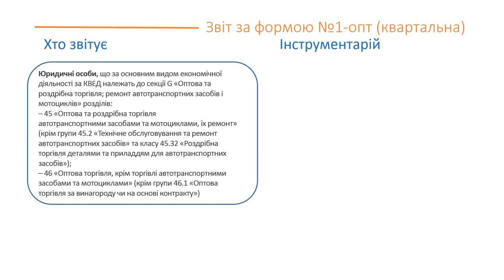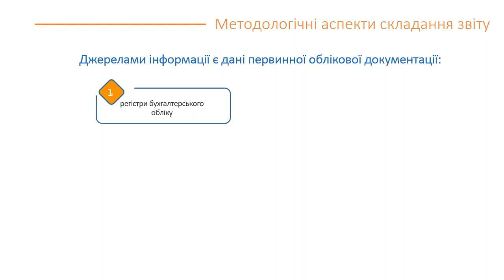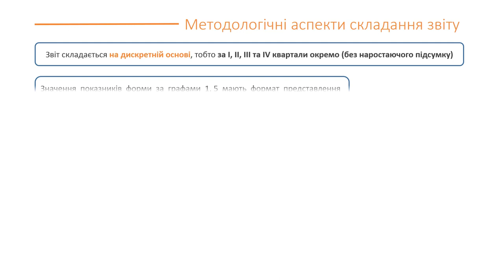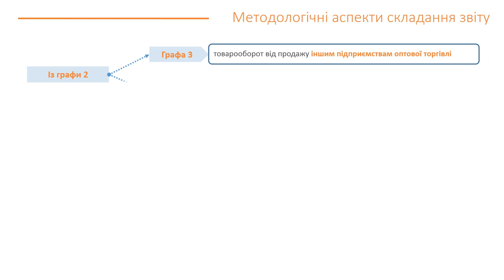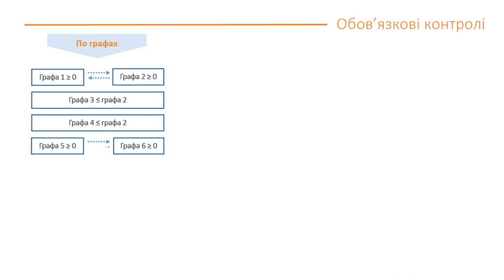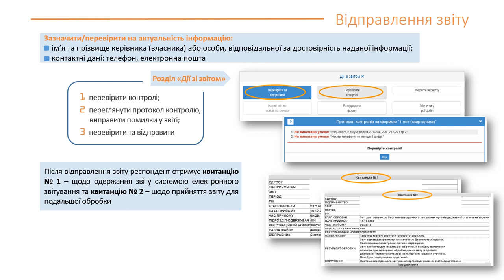Форма ДСС № 1-опт (квартальна). Відеоінструкція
Порядок складання та подання державного статистичного спостереження за формою № 1-опт (квартальна) "Звіт про продаж і запаси товарів (продукції) в оптовій торгівлі".